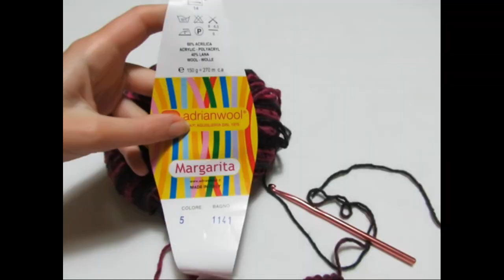Maxi Sciarpa Dark Pink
La mia versione della Maxi Sciarpa che spopola due anni è slim con tasche e cappuccio. Semplicissima da fare vi sarà molto utile sopra quei cappotti con tasche fine e senza cappuccio.
L'ho realizzata con 2 gomitoloni Margherita dell'AdrianWool e l'uncinetto del numero 6.
Vi lascio il link al sito per il filato:
Se la volete in versione tinta unita vi consiglio come filato il colosso (3 gomitoli) o l'amicone (5 gomitoli):